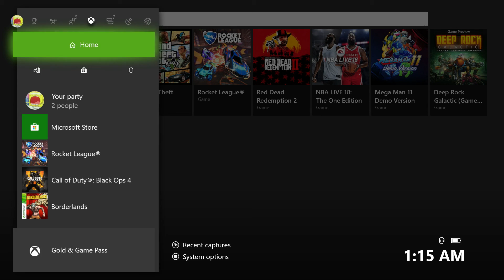Trying To Quietly Play Rocket League While My Teammate Plays For The Other Team